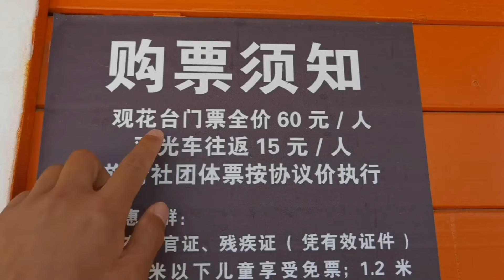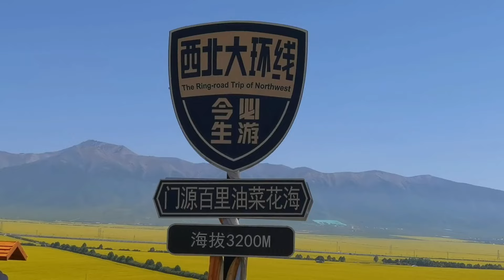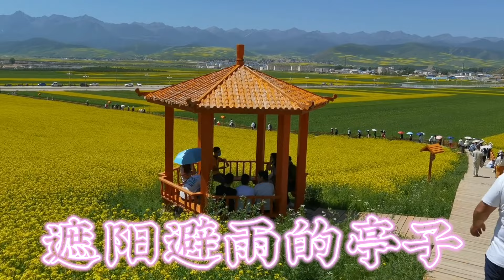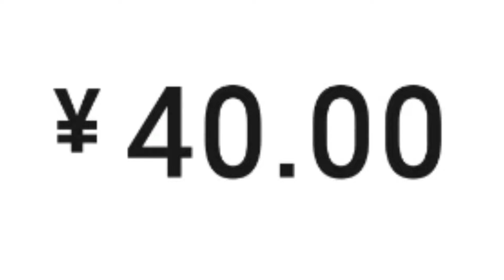青海的海北州， 在青海门源，体会到了什么是百里油菜花海【一个人穷游中国】